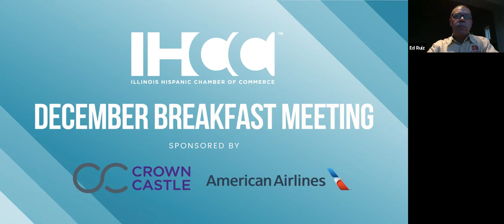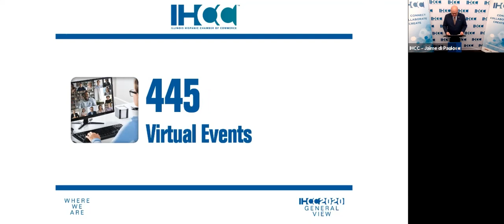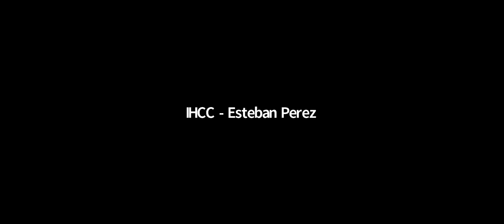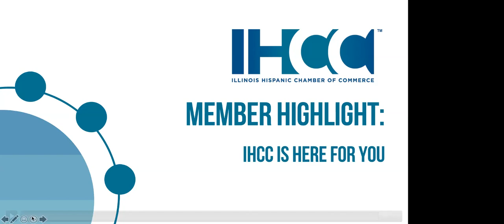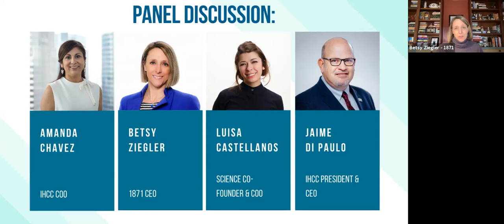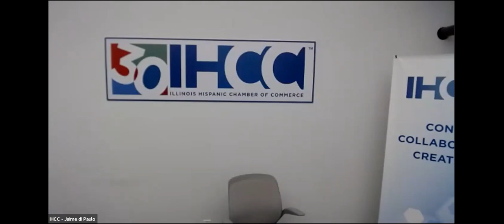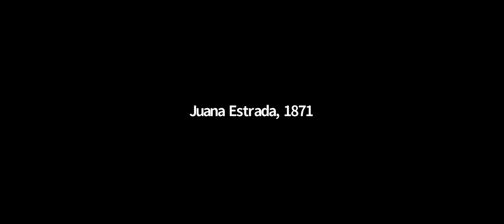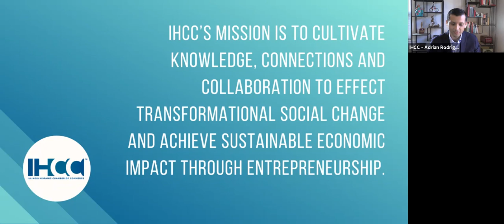IHCC VIRTUAL DECEMBER MEETING - 2020 ANNUAL REPORT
The Illinois Hispanic Chamber of Commerce (IHCC) hosted their virtual December meeting today with a special message from Illinois Governor J.B. Pritzker and Chicago Mayor Lori Lightfoot centered around the work of the IHCC during the COVID-19 pandemic and the current economic crisis.

Through new and renewed partnerships, the IHCC increased job creation and retention, conducted a number of webinars and virtual trainings sessions for hundreds of entrepreneurs and business owners, accumulated thousands of extra hours of service, and assisted thousands of individuals through virtual programming.